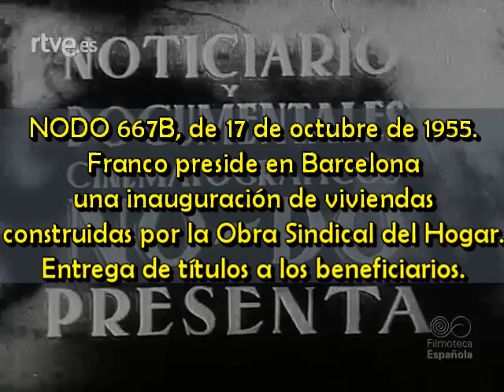1955 10 17 NODO 667B Franco preside en Barcelona una inauguración de viviendas Entrega de títulos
NODO 667B, de 17 de octubre de 1955.
El Generalísimo Franco preside en Barcelona una inauguración de viviendas
Construidas por la Obra Sindical de la Vivienda.
Entrega de títulos a los beneficiarios.